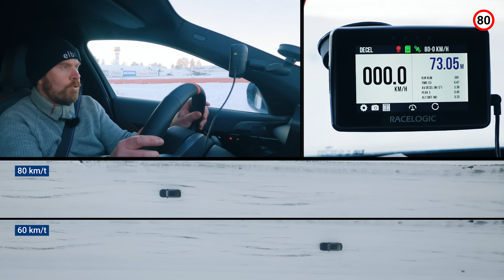Vintertest 2024: Seks elbiler i bremsetest - resultatet går imot all logikk!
Merkelig nok klarte en av de tyngste bilene i testen å slå en av de letteste ned i bremseskoa. Kan du gjette hvilken? Sjekk filmen for å finne ut og les hele saken i detalj her på elbil.no

00:00 Bremsetest med NioEL6 PeugeotE-308
00:22 Bremsetest i 60, 80, 90 km/t Peugeot E-308
01:05 Bremsetest i 60, 80, 90 km/t BMW i5 M60
01:45 Bremsetest i 60, 80, 90 km/t Xpeng G9
02:27 Bremsetest i 60, 80, 90 km/t Hyundai Kona Electric
03:12 Bremsetest i 60, 80, 90 km/t Nio EL6
03:48 Bremsetest i 60, 80, 90 km/t  Tesla Model 3 LR 2024
04:29 Sammenligning seks elbiler 60-0 km/t
04:38 Sammenligning seks elbiler 80-0 km/t
04:48 Sammenligning seks elbiler 100-0 km/t
05:00 Konklusjon

Film: Jamieson Pothecary, Rune Nesheim, Lars Godbolt
Klipp: Jamieson Pothecary